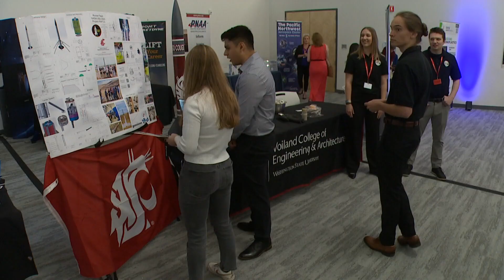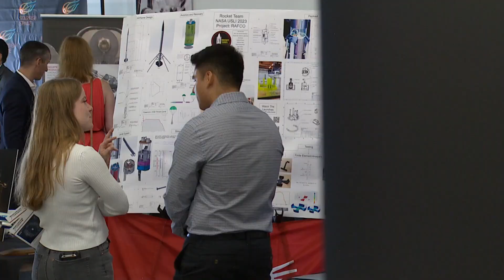Washington aerospace businesses help NASA's Artemis III mission to the moon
For the first time in 50 years, NASA will send a four-person crew to the moon. This comes as Washington makes moves to secure its spot as an aerospace leader.